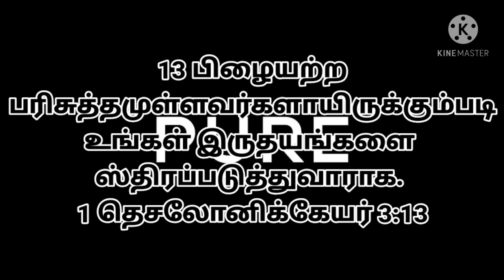தேடி வரும் தெய்வ வார்த்தை / 24,02,2021, / 1தெசலோனிக்கேயர்-3:13,